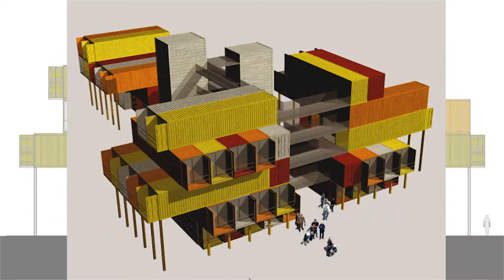Video Portfolio_Shipping Container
Tommaso de Sando | Architect
53100 - Siena (SI), Italy

EDUCATION:
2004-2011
University of Florence - Bachelor in Architecture
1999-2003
Istituto d'Arte "Duccio di Buoninsegna", Siena (Italy) - Architecture Designer

WORK EXPERIENCE:
2011-today
Studio Mazzini, Associated study of planning, Siena (Italy)
2013
Marcon Architetti; M+N Architecture, Florence (Italy)
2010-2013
Liceo Artistico Duccio di Buoninsegna, Siena (Italy)
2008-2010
SINTESI: Associated study of planning, Siena (Italy)

CERTIFICATION:
Professional Architect Qualification
Enrollment to "Albo professionale degli Architetti, Pianificatori, Paesaggisti e Conservatori della provincia di Siena", N. 720

SKILLS & QUALIFICATION
freehand drawing, hand drafting, rendering, photography, video editing
AutoCAD, Rhinoceros, Artlantis Studio, Adobe Photoshop, Adobe Premiere, Adobe After Effects, Office World, Office Power Point.